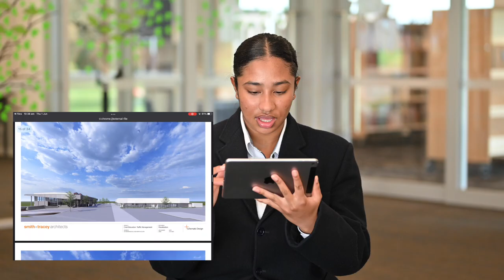Senior Learning Centre Stories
Students from Hillcrest and Rivercrest Christian Colleges were interviwed about their excitement for the NEW Senior Learning Centre (SLC) coming in 2024.